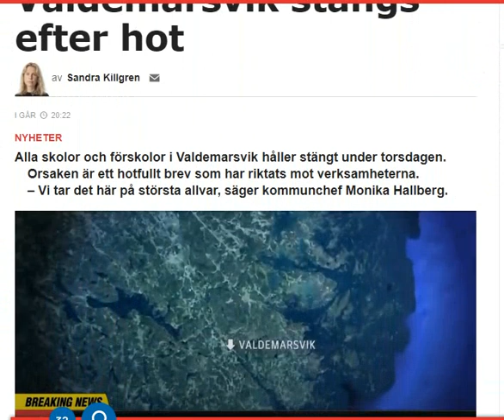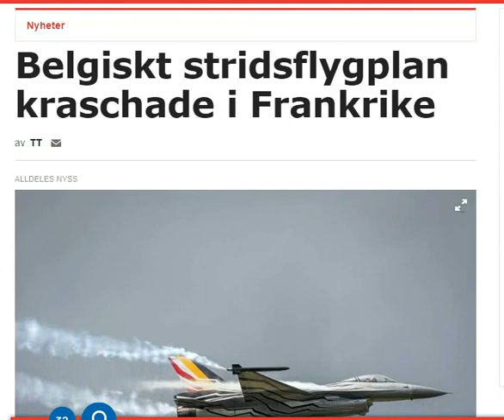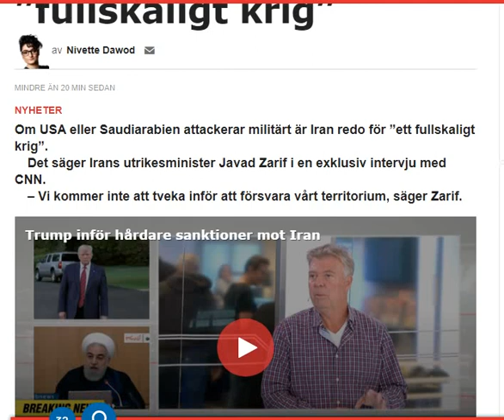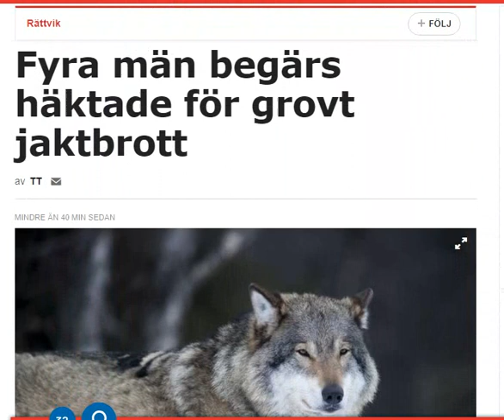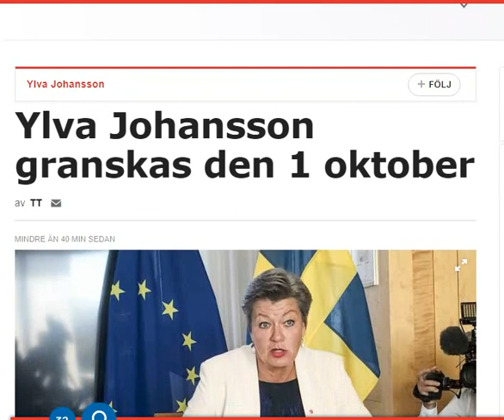Alla skolor i Valdemarsvik stängs efter hot ..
Alla skolor och förskolor i Valdemarsvik håller stängt under torsdagen.

Orsaken är ett hotfullt brev som har riktats mot verksamheterna.

– Vi tar det här på största allvar, säger kommunchef Monika Hallberg.